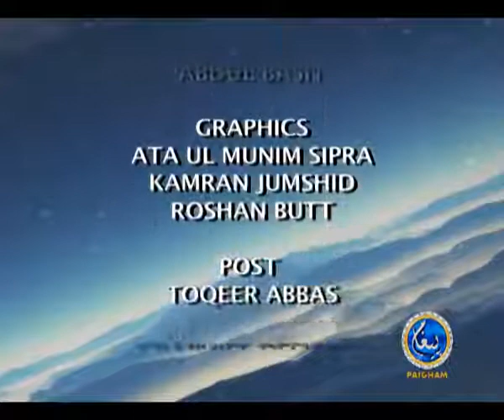La-ileha-ila-allahلَآ اِلٰهَ اِلَّا اللّٰهُ-Abdul Mannan Rasikh Hafizullah.flv